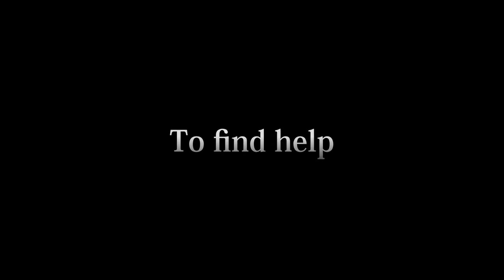We Are Angels (Fantasy Web Series) - Trailer #3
Premiering in March 2014
Experience the world of angels and demons. Introducing the various characters and storylines that will lead into the first season of We Are Angels. A prologue following a group of angels about to set on an adventure to help a young woman in need. But unknown to them, an evil has been brewing on Earth waiting for the angels to land, waiting for their time to strike.  Journey into a realm like nothing you've seen.
Official Selections 2012 Marseille Webfest, 2013 LAWebFest, 2013 & 2014 HollyWeb Festival, Campiflegrei Webfest 2013

Starring
Lisa Brenner, Janine Barris, Grace Holley, Ashli Dowling, Erika Barrett, Katie Gill, Courtney Gains, Eme Ikwaukor, Brian Ames, Marisa Persson, Elizabeth Olin, Sarah Elizabeth Johnston, Lillie Claire, Matt Wolf, Clint Keepin
written and directed by Aaron Garcia
a drowning pic productions
cinematography by Aaron Garcia and BT Jackson